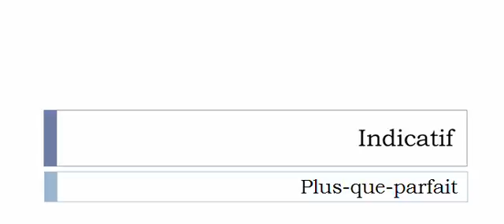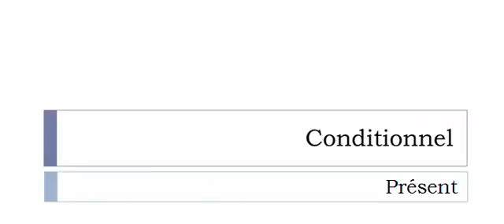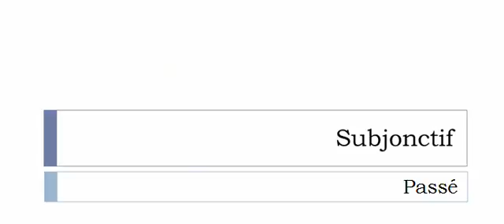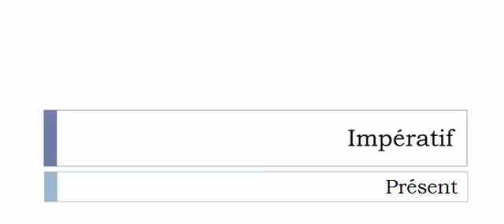Conjugate French verb # Embrayer = engage